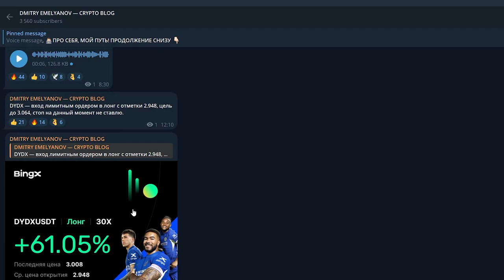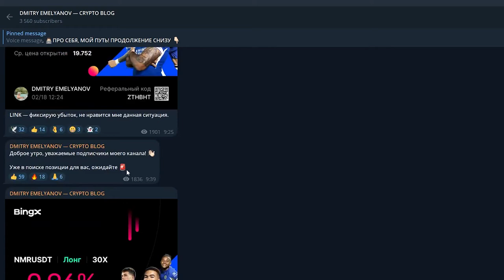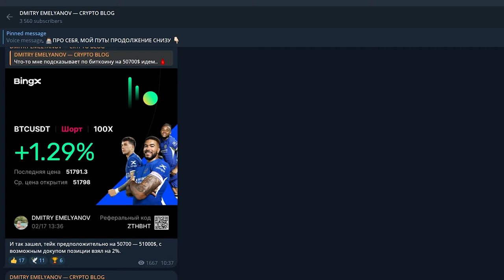DMITRY EMELYANOV крипто блог мошенника! Честный отзыв!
Однако, при ближайшем рассмотрении, проявляются несколько аспектов, которые поднимают вопросы относительно надежности и прозрачности данного проекта.